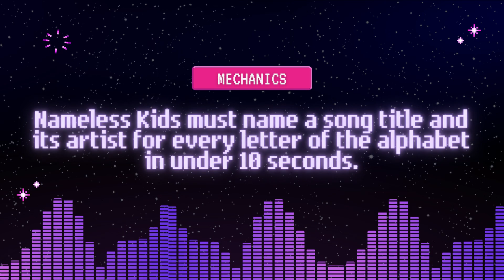Playlist Extra: Nameless Kids does the 'A to Z Song Challenge'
Get to know indie pop-alternative band Nameless Kids as they try to name a song for every letter of the alphabet in this A to Z Song Challenge video from Playlist Extra.